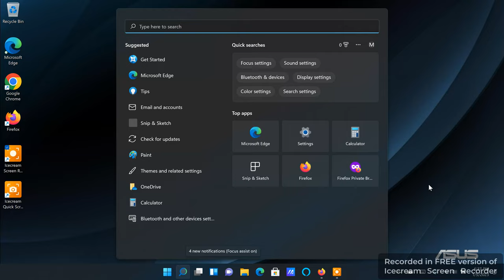My New ASUS Laptop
Recorded on Thursday, January 5, 2023, 6:37:06 pm to 6:37:37 pm